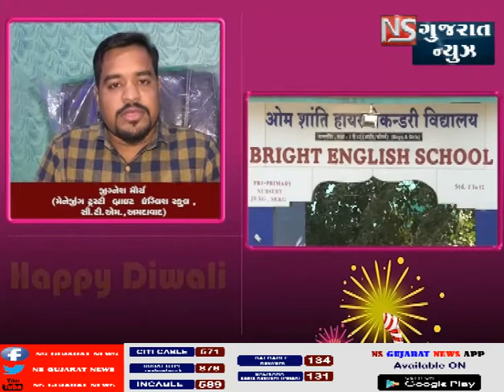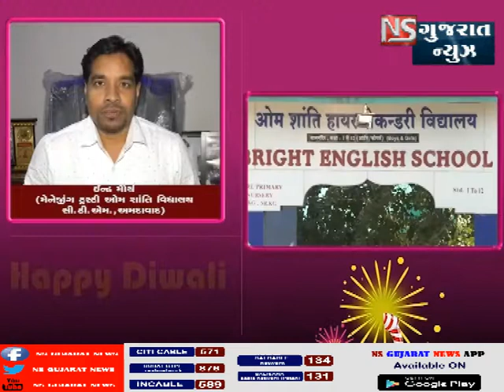આજનું રાશિફળ || 02.11.2018 ||શાસ્ત્રી તુષારભાઈ જોષી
આજનું રાશિફળ || 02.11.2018 ||શાસ્ત્રી તુષારભાઈ જોષી || NS_GUJARAT_NEWS ||NS Gujarat News brings you the latest and live news from Gujarat with a complete package of important news and current happenings of India and world news in Gujarati.